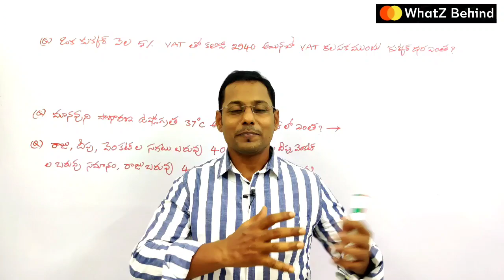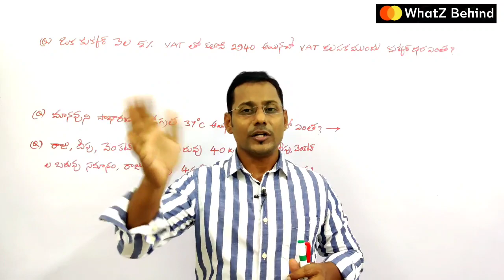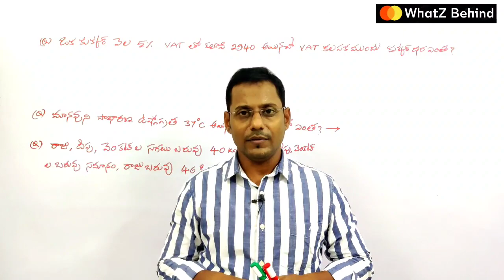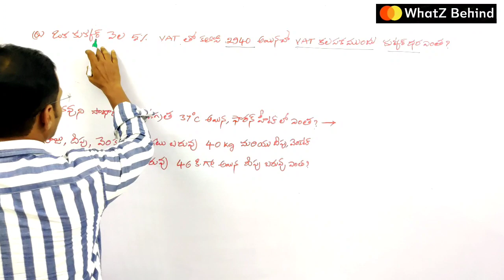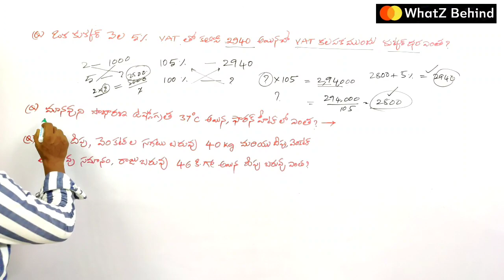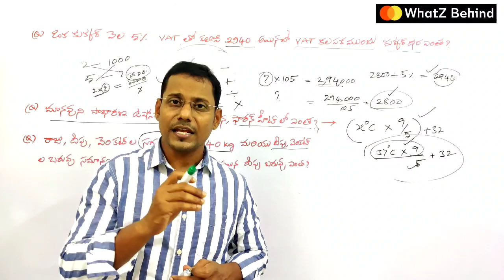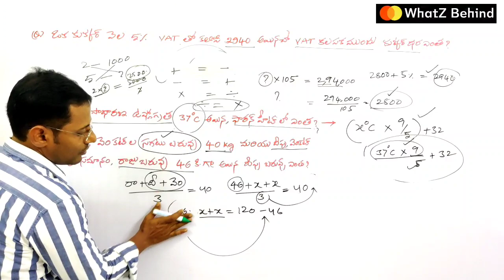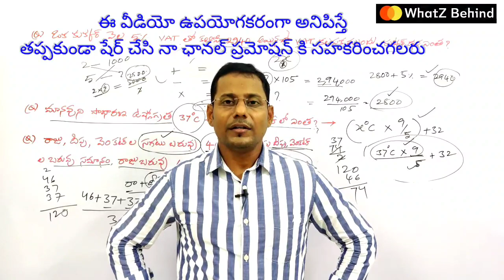Non Maths Students ||DSC orTRT, TET,SI,CONSTABLES,RRB,APSSC,TSPSC,BANK POs and GROUPS Maths By Kiran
This video demonstrates how to prepare maths for a non-maths background students which are very helpful to get a job in various competitive exams such as DSC orTRT, TET,SI,CONSTABLES,RRB,APSSC,TSPSC,BANK POs and GROUPS etc..